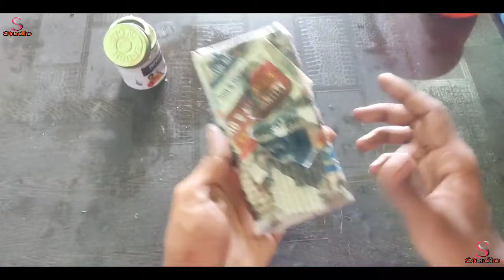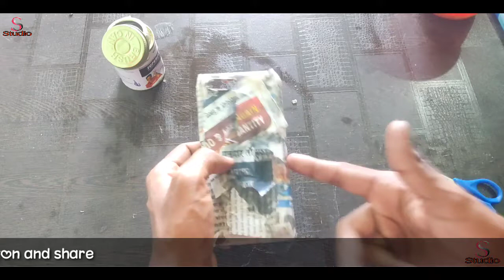Newspaper से मोबाईल कवर बनाया🙂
Hello Guys,
This Video is About -  hello dosto ab aap mobile ka cover aapne ghar he bna skte ho.

how to clean mobile back cover
How to clean mobile transparent cover
how to clean mobile phone Cover
how to clean mobile transparent cover with pen and lemon

Attention!